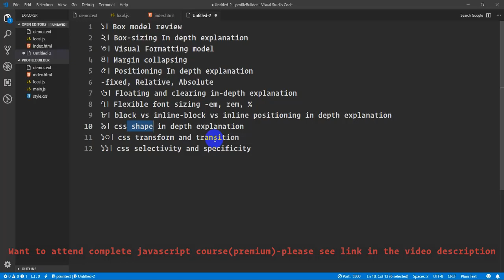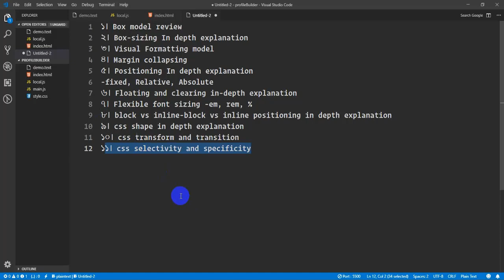css advance tutorial | Mastering css advance and confusing concept in bangla (part-1)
css advance tutorial | Mastering css advance and confusing concept in bangla (part-1).In this series you will learn all about follwing topics or more.More topics will be added soon
১। Box model review
২। Box-sizing In depth explanation
৩। Visual Formatting model
৪। Margin collapsing
৫। Positioning In depth explanation
-fixed, Relative, Absolute
৬। Floating and clearing in-depth explanation
৭। Flexible font sizing -em, rem, %
৮। block vs inline-block vs inline positioning in depth explanation
৯। css shape in depth explanation
১০। css transform and transition
১১। css selectivity and specificity

Have Questions please let me know